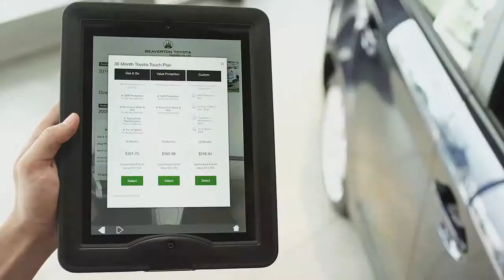Beaverton Toyota Grand Opening - August 2014 Edit